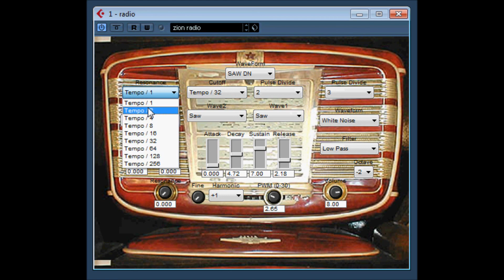Radio by Dmitry Tikov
This synth produce dirty radiolike pulsating sounds